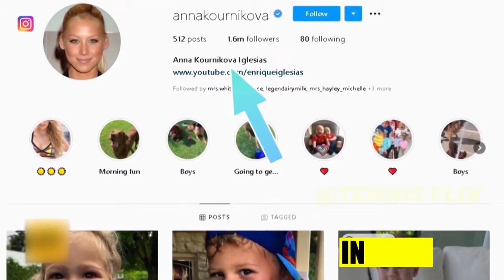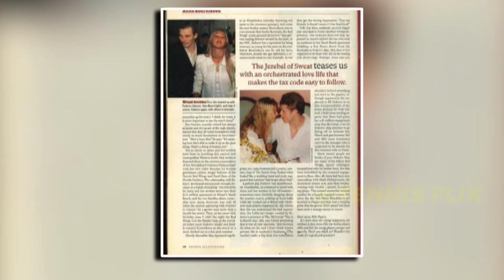Strange Things of Anna Kournikova and Enrique Iglesias's Secret Relationship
In a world where celebrity relationships often play out in the public eye, the Enrique Iglesias and Anna Kournikova union stands as a captivating enigma, leaving fans intrigued and entertained by the couple's playful dance with the truth. Today we reveal the strange things about popular Spanish singer Enrique Iglesias and famous Russian tennis player Anna Kournikova's secret relationship. It all began on the sizzling set of Enrique's "Escape" music video in 2001.